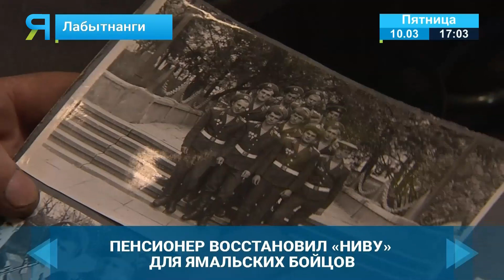Пенсионер подготовил внедорожник для работы в зоне спецоперации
Перебрал ходовую и двигатель, поставил новые тормоза и хорошую резину, покрасил. Вложил больше 200-т тысяч. Пенсионер из Лабытнанги восстановил «Ниву». Для пацанов на передовой не жалко, боевое братство для бывшего десантника не пустой звук. Испытал боевую «лошадку» и наш спецкорр Дмитрий Усов.